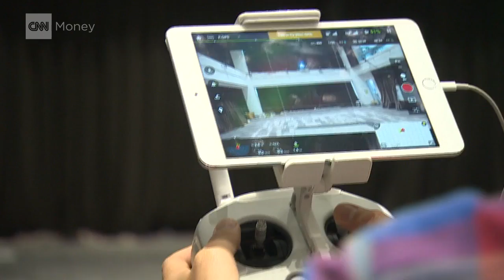The rise of consumer drones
A key driver of the drone revolution is smartphone technology, which uses similar sensors, chips and cameras. But as the potential uses grow, so do the worries.